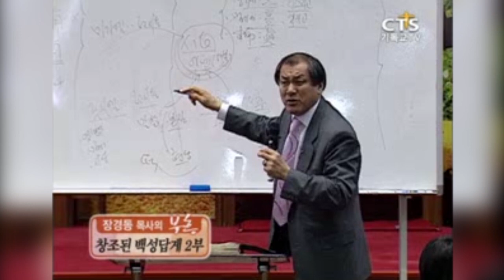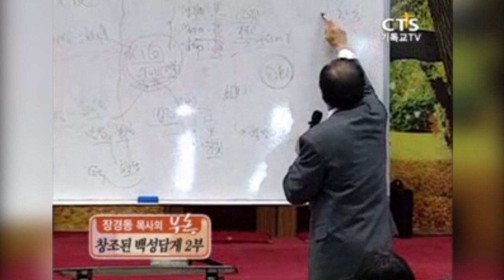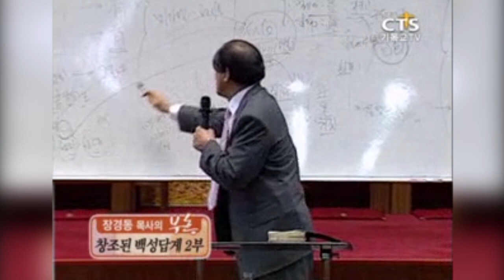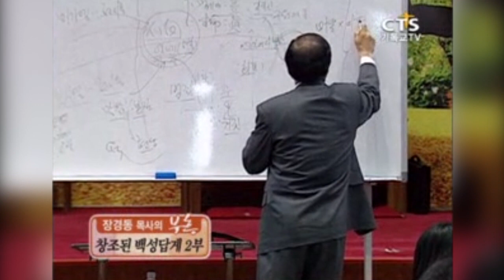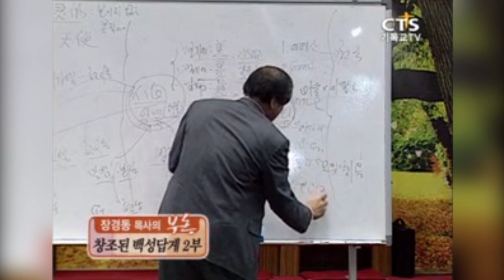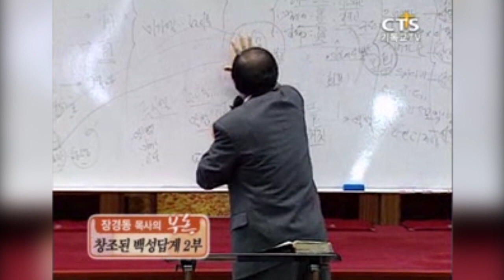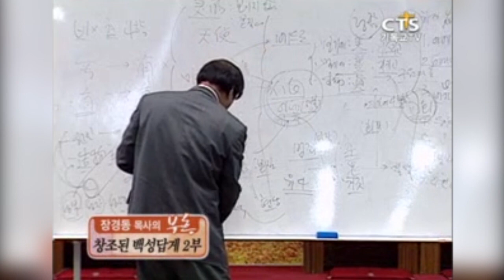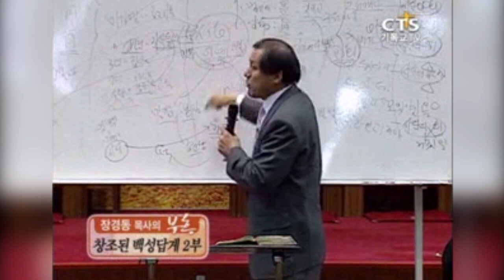[CTS2] 창조된 백성답게 2부 | 대전중문교회 장경동목사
설교 제목 : 창조된 백성답게 2부